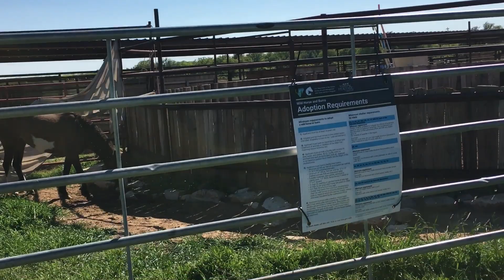Finally looking like a team!